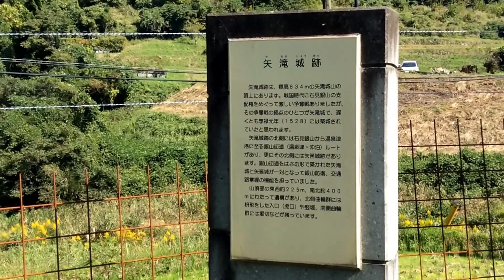「ヨズクハデ」日本唯一の珍しい稲の乾燥方法が国宝 石見銀山地域にて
【ABCDE湯かげんのYouTubeビデオ46本目】
⚫️ABCDE湯かげん は吉本興業（よしもとクリエイティブ・エージェンシー）所属、海船と東野すべろのお笑いコンビ

⚫️音楽はABCDE湯かげんオリジナル曲「島根のお米が美味しいらしいから」。島根県のお米をアピールする曲です。

⚫️「ヨズクハデ（よずくはで」は国宝石見銀山の指定地域内の西田（にした）等で用いられている、日本唯一の、独自の稲の乾燥方法です。
「よずく」とは ふくろうのことで、フクロウが羽根を休めている姿に似ていることから、そうよばれるようになったらしいです。
お米は「西田」という地酒の原料となるらしいです。

⚫️島根県大田市温泉津町西田、瑞泉寺（ずいせんじ）。  瑞泉寺の住職に よずくはでのこと、そして瑞泉寺の山門と国宝松江城の松江藩との関係性について教えていただきました。山門については過去に動画をあげました。
島根県民でも知らない歴史。 島根県民にもほとんど知られていない立派なお寺です。

⚫️よずくはで、フクロウにちなんで、松江市のフォーゲルパークとセットで観光していただくのはいかがでしょうか？